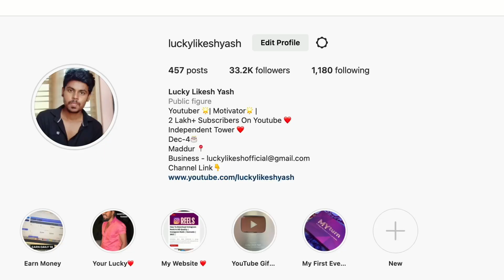ಇದೊಂದು ತಪ್ಪು ಮಾಡಬೇಡಿ❌ : Whatsapp Scam⚠️ | Whatsapp Users Alert | How To secure Whatsapp Chat | 2023